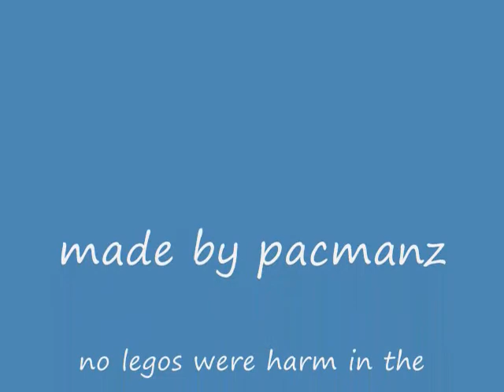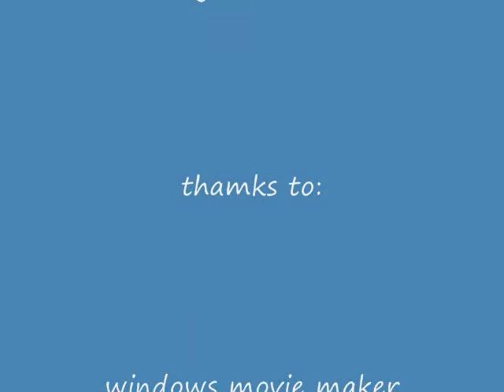The Massacre Nightmare on Friday the 13th part 3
Welcome Back Jason